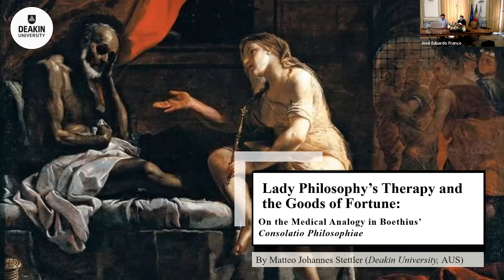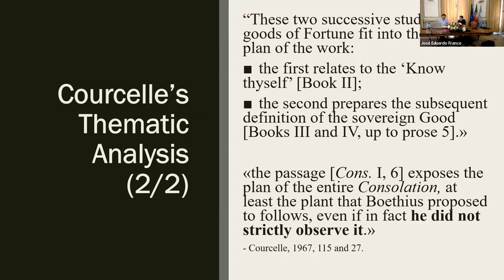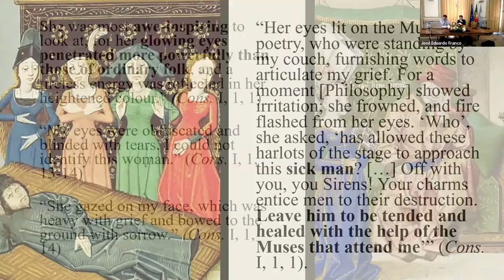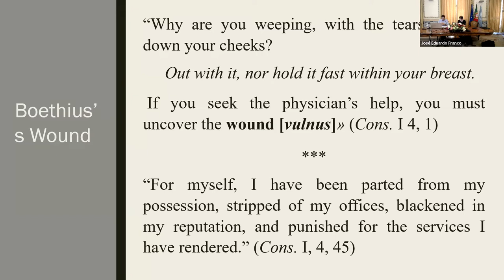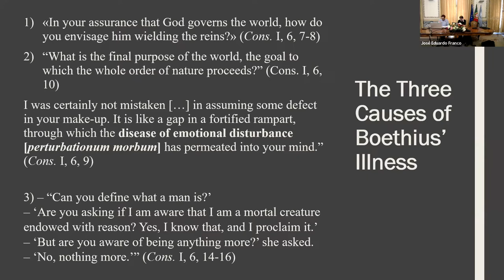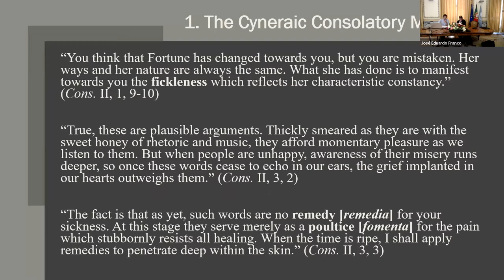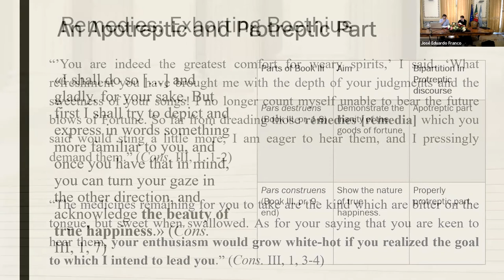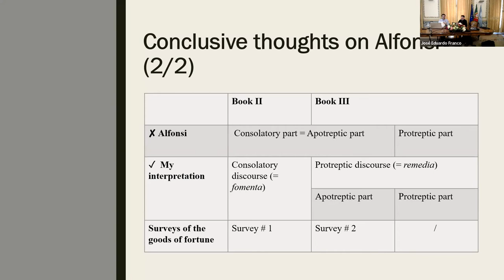Matteo Johannes Stettler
Lady Philosophy’s Therapy and the goods of fortune: On the medical analogy in Boethius’ Consolatio philosophiae